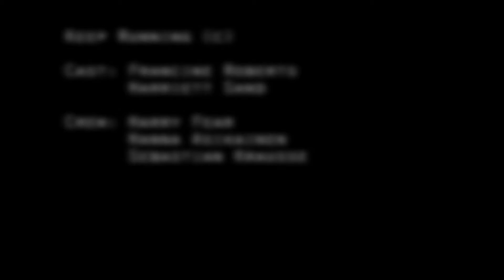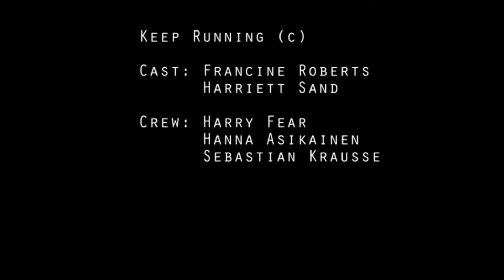Rapid Films Brief : A Meeting Between Two - Keep Running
Tackling the Genres of Thriller & Chase, Sebastien, Harry & Hannah present this epic take on the Brief.

Starring Harriett & Francine